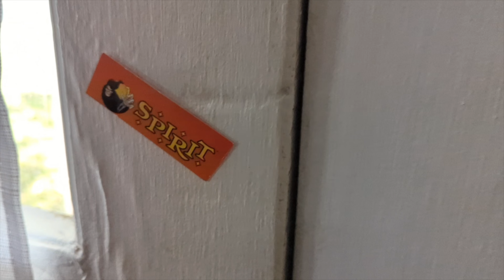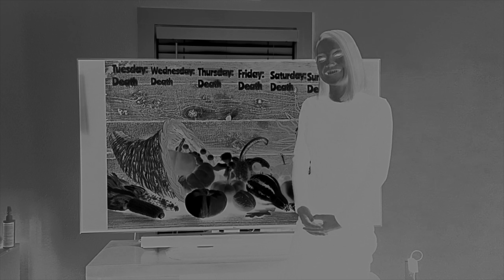The Gurgles and Bugman Show | Off-Brand Horror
Off-Brand Horror is a horror podcast/cringe comedy hybrid show where Josh and Kristin (formerly of Terrorform Podcast) tell a weekly spooky story in a podcast format mixed with bizarre commercials, odd weather updates, and more. The goal is to scare you, make you laugh, weird you out, give you nostalgia, and give you something to do with your miserable life in these end of days.

Special thanks to VeggieTanuki for the performance of theme song: Gnossienne 1 - Erik Satie and Allan Oberrender for producing theme song

Intro (0:00)

Gurgles and Bugman (3:12)

Spirit Halloween Portal RECALL (11:45)

Cool Josh Intermission (13:06)

Lost Media (13:43)

Krystal Weathers weather report (19:37)

Howard Blakely Sermon (20:38)

We listen to your voicemails (22:00)

Spooky Updates (34:08)

Outro (40:08)